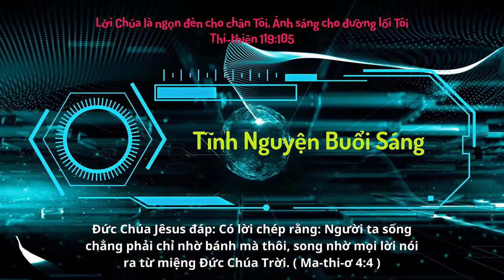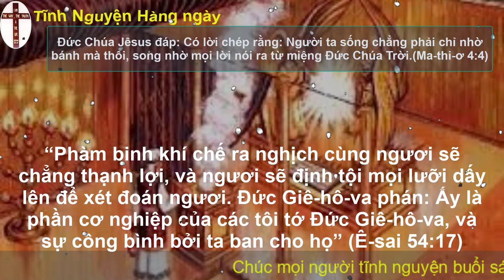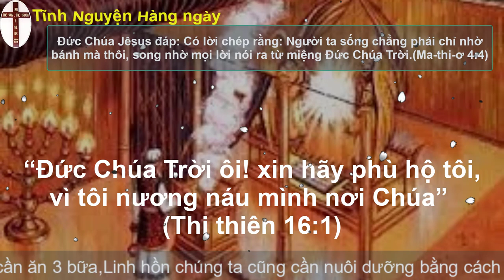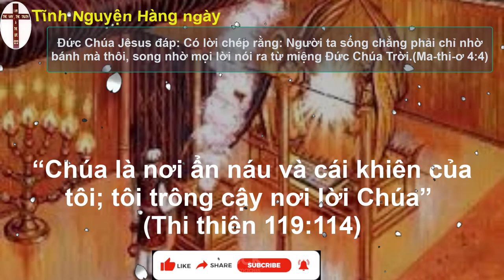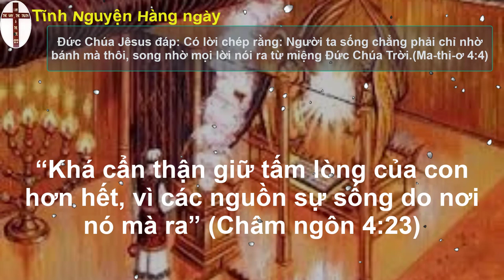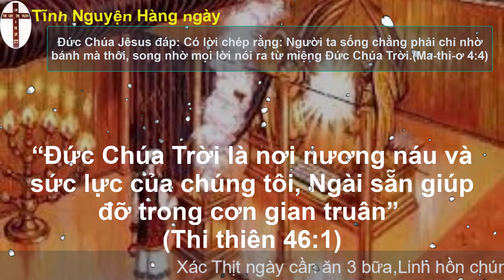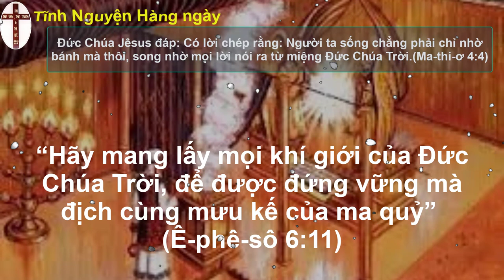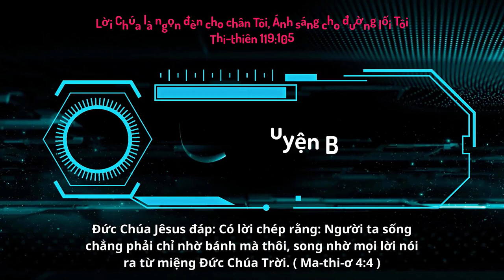Oneway Radio | Tĩnh Nguyện Hằng Ngày 07/08/2023 | Dưỡng Linh cơ Đốc